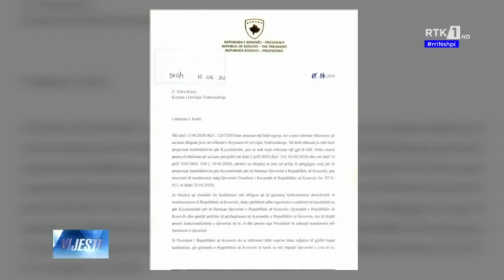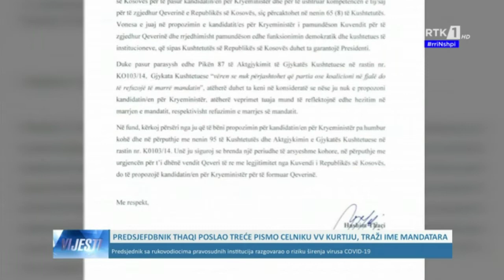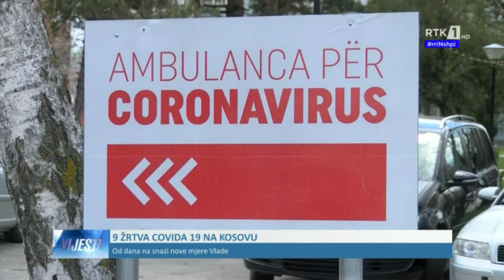LAJMET NË GJUHËN BOSHNJAKE - VIJESTI 15.04.2020